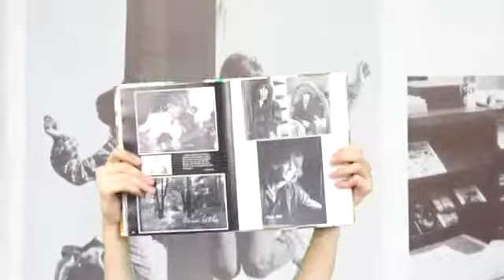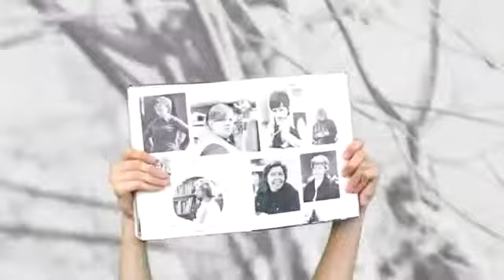Josten's Yearbook Spec Commercial